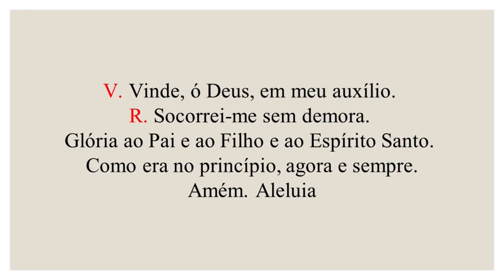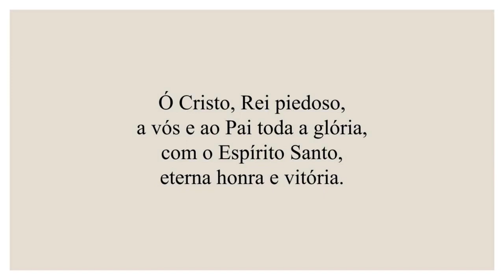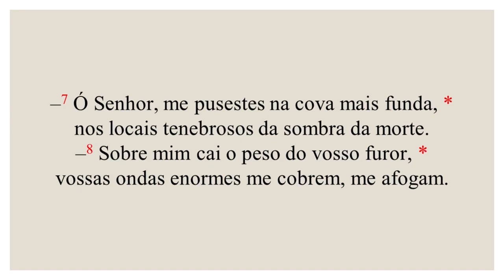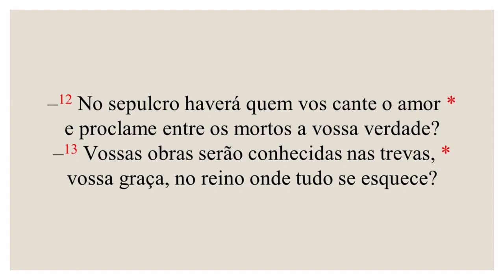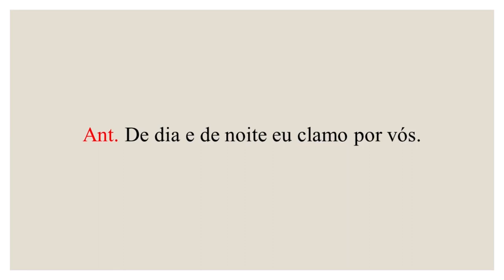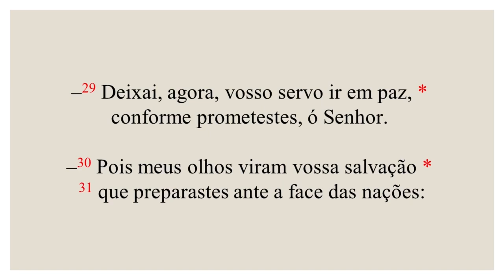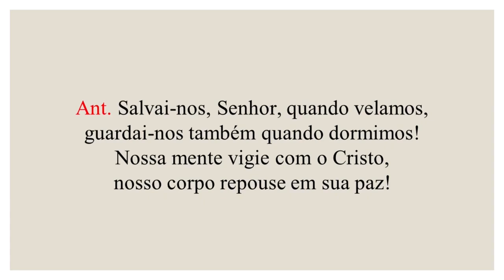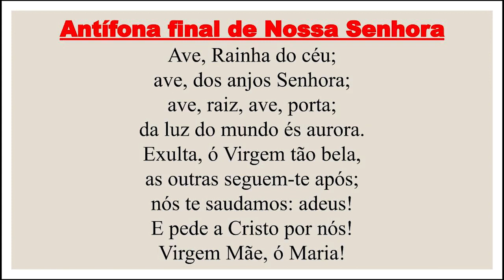Completas - 11 de Novembro de 2022| 32ª Semana do Tempo Comum| São Martinho, bispo